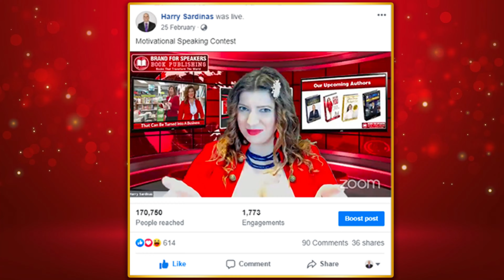How Large Organisations Can Innovate - Nick Jain and Lily Patrascu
Nick Jain, who has helped large organizations like Pfizer, the U.S. Postal Service, and Doctors Without Borders innovate more effectively, is the CEO of Ideascale, the world's largest innovation software as a service company. Ideascale enables these complex organizations to collect, evaluate, and implement ideas from their employees and customers to foster large-scale innovation. Nick, a strong advocate of generative AI, spearheaded the adoption of large language models at Ideascale well before the current AI boom. His background includes leading diverse companies across industries like trucking, men's fashion, and software, and he graduated at the top of his class from Harvard Business School. Outside of work, Nick enjoys poker, running, battle rap, and traveling.

Nick Jain is the CEO of IdeaScale, the world’s largest innovation SaaS company..

Timestamp

0:00 Introduction
0:27 Introduction to Nick Jain
0:35 Role of Ideascale
1:17 Client Examples and Success Stories
2:44 How Ideascale Works
4:05 Case Studies
7:45 Innovation in Large Organizations
9:12 Opportunities for Small Businesses
18:26 Closing Remarks

Lily Patrascu is an ultra-creative book publisher and personal brand strategist for thought leaders, CEOs, luxury influencers. As an influencer, bestselling author, copywriter, global speaker, she supports busy entrepreneurs to find their message and share it with millions of people.

Feel free to connect with me or find out more about my book publishing/influential entrepreneur events/speaking/ projects I am launching a few collaborative books: on property wealth strategies, confidence, millionaire secrets, health tools, AI, and seeking influencers with large communities to promote their expertise with the books. I can help you write/ghostwrite and publish your books in 90 days.

If you want to be featured on this podcast, and you're a successful entrepreneur able to share about how you grew your company, book your spot

How Large Organisations Can Innovate - Nick Jain and Lily Patrascu If you are looking for How Large Organisations Can Innovate - Nick Jain and Lily Patrascu, then watch this video to learn everything you need to know about How Large Organisations Can Innovate - Nick Jain and Lily Patrascu